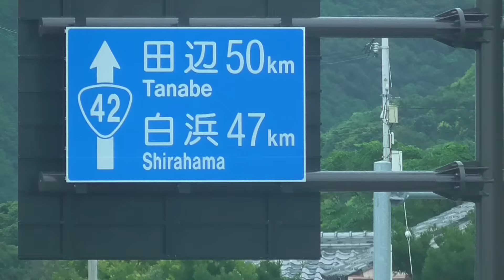すさみ町江住 国道４２号線から紀勢自動車道の最終地点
すさみ町江住に乗るまでの道順のご案内。